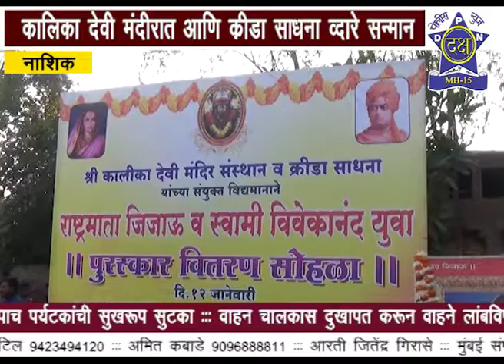यशस्वी क्रीडा खेळाडूंच्या मातांचा कालिका मंदिर संस्था तर्फे गौरव | Daksha Police News Nashik